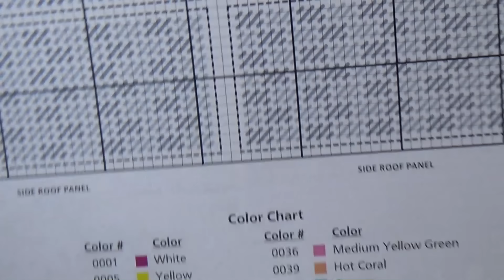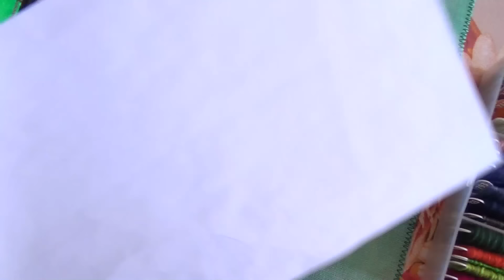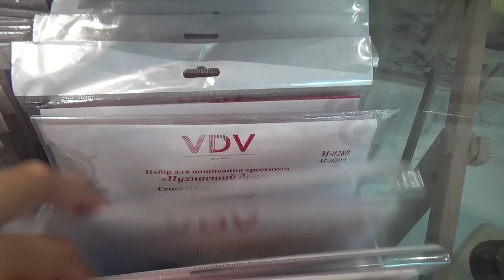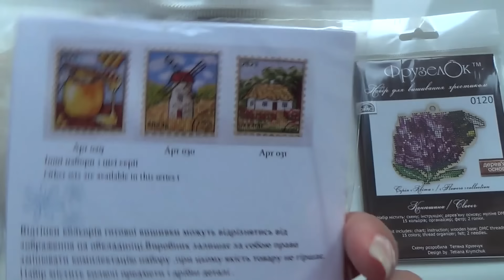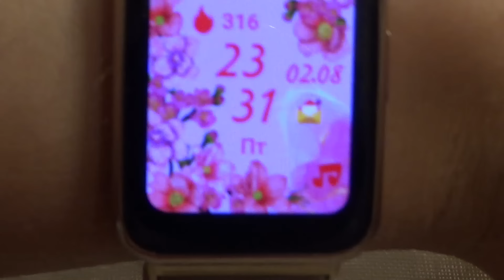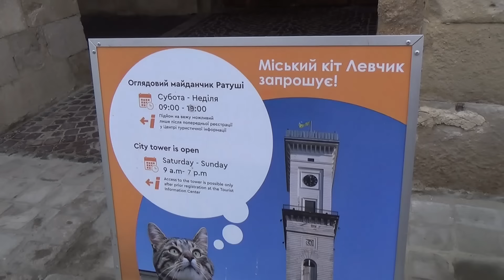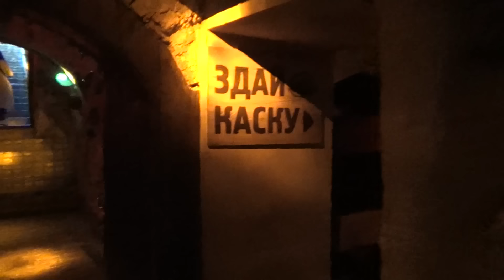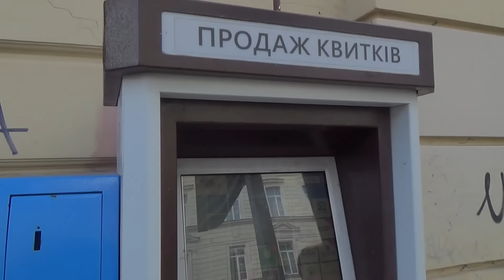Вышивально-рукодельная (и не только) неделя №294 (29.07 - 04.08)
list=PLpA2Ziw75YlUx_HdmFxLEHwwJMHrUABhs
Некоторые мои плейлисты: